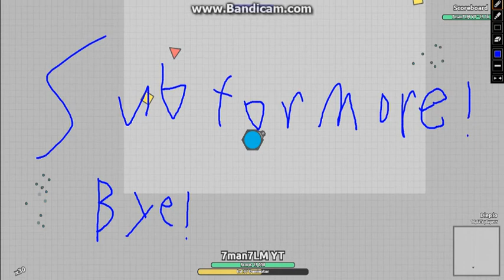Diep.io Gameplay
1st one yet